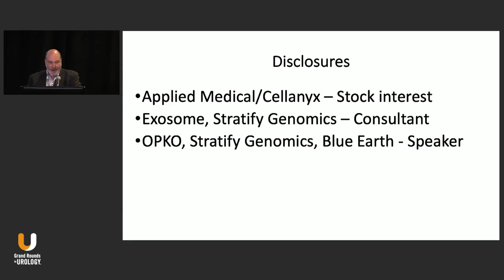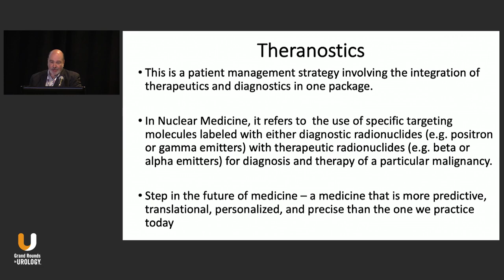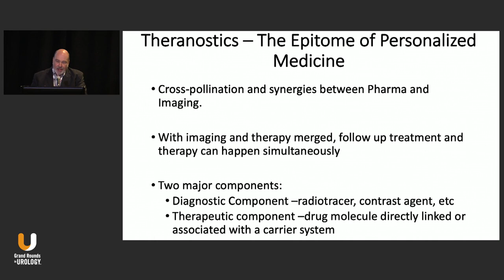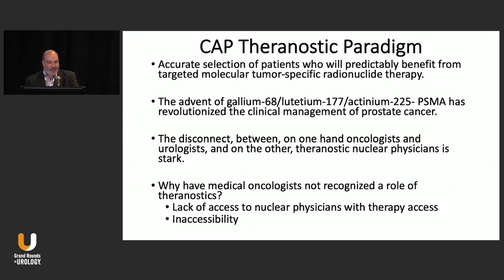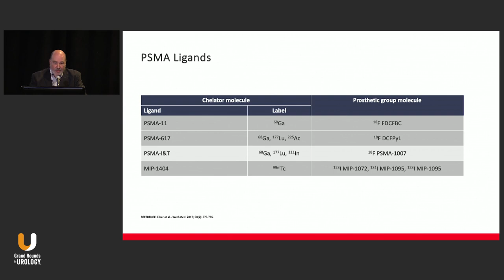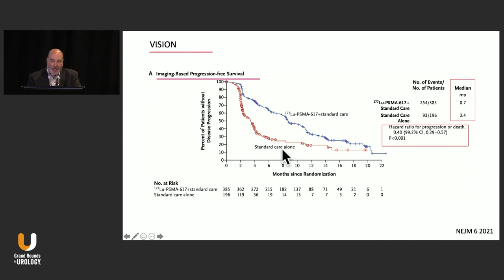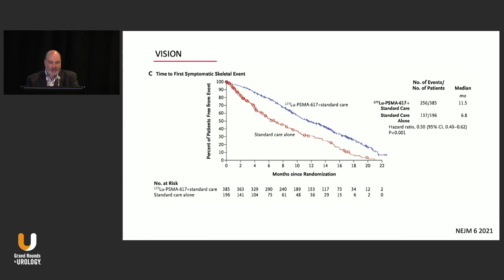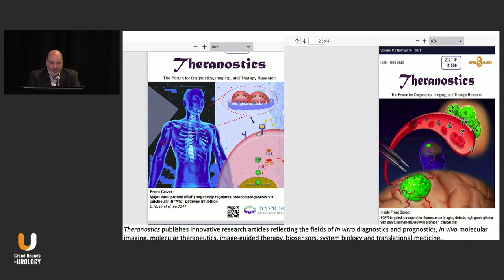Integrating Theranostics into a Group Practice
David M. Albala, MD, discusses theranostics and considers its future role as a form of precision medicine for prostate cancer.